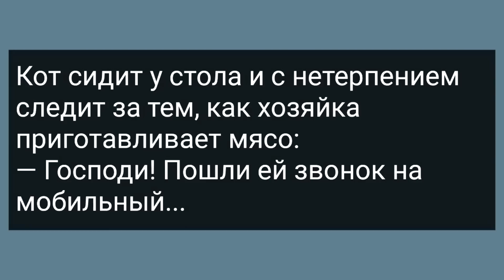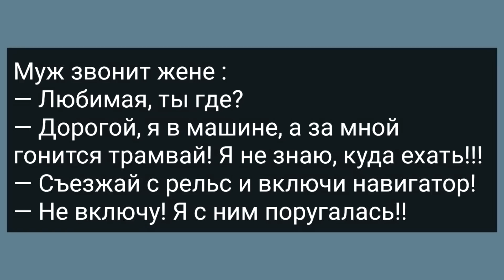Мужик Снял Штаны в Женском Туалете! Сборник Свежих Анекдотов! Юмор!